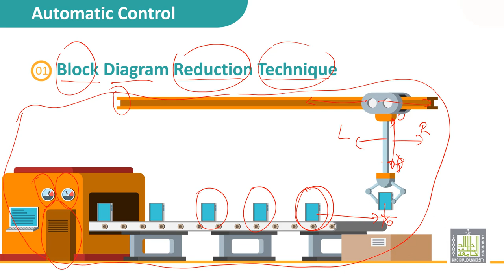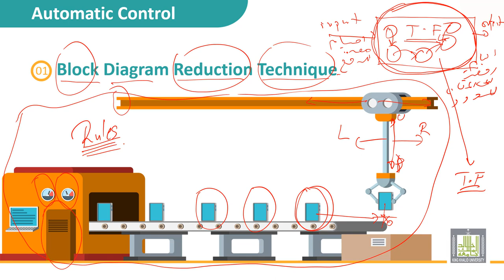Automatic Control | 2-1 | Introduction to Block diagram reduction technique - 1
الدرس 1 : Introduction to Block diagram reduction technique - 1
• Introduction
• Example from real life